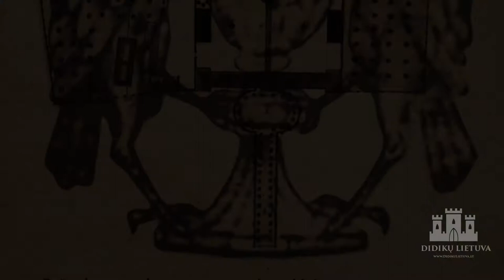Zespół klasztorny kamedułów w Pożajściu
Na półwyspie Morza Kowieńskiego w XVII wieku rozpoczęto budowę klasztoru kamedułów w Pożajściu. Miejsce na klasztor wybrał i sfinansował budowę kanclerz Wielkiego Księstwa Litewskiego Krzysztof Zygmunt Pac. Wraz z rodziną został również tutaj pochowany.